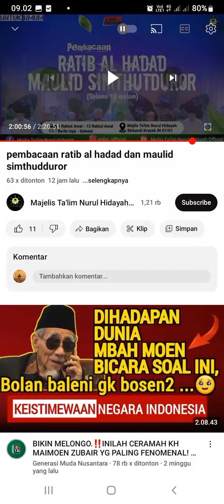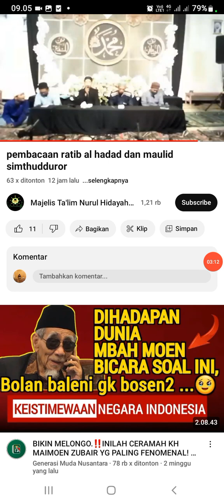bulan mauludin Nabi kesempatan men download anugrah Allah